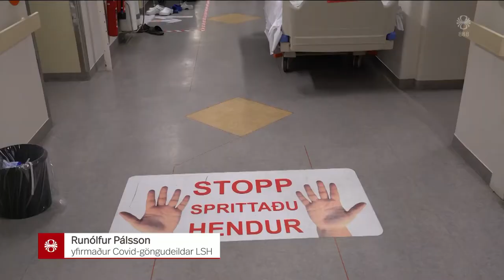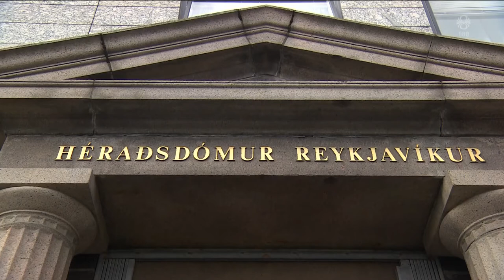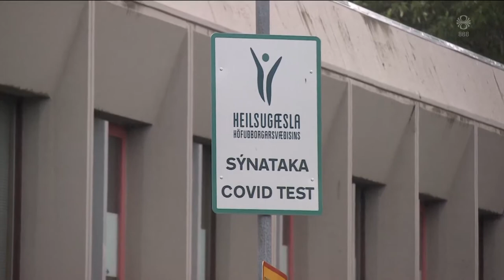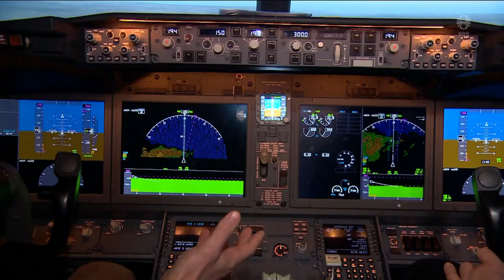Fréttir - 17. júl 2021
Fréttir RÚV frá 17. júlí 2021 - Efnisyfirlit:
00:03:51 Hótaði að fylla maga hans af byssukúlum
00:05:41 Veiran sækir í sig veðrið
00:09:12 Þjóðarsorg vegna flóða
00:11:54 Flugfélagið Capo Verde þjóðnýtt
00:14:12 Suðurlandsvegur - hraðakstur
00:16:07 Dýrið vinnur til verðlauna
00:17:19 Lunga
00:19:38 Umdeild heimsókn Danadrottningar